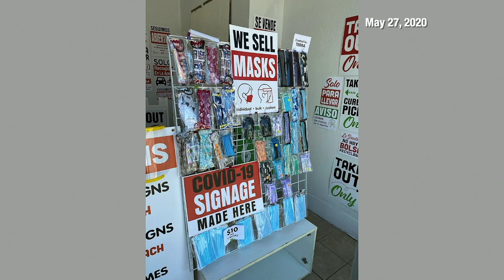May 27, 2020 City of San Diego COVID-19 Update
City of San Diego to Distribute $1M in Funding to Support Artists Struggling Amid Pandemic
MAYOR FAULCONER ANNOUNCES INITIATIVES TO BRING PUBLIC ART TO CITY PARKS & DIVERSIFY CIVIC ART COLLECTION WITH NEW WORKS FROM LOCAL ARTISTS

SAN DIEGO – As part of the City’s efforts to provide economic relief to those struggling financially during the pandemic, Mayor Kevin L. Faulconer today announced $1 million in funding to support local artists, bolster public art in neighborhood parks and expand the Civic Art Collection.

This funding is available through private donations and fees developers pay into the City’s Public Art Fund.

As COVID-19 continues to devastate the global economy, local artists are among many struggling to make ends meet as work opportunities are scarce. To support those artists, the City of San Diego is launching two new initiatives to beautify public spaces like City parks and add new works to the City’s collection.

“As we continue to slowly reopen our economy, we’re looking for ways to help folks get through this difficult period and begin to recover,” Mayor Faulconer said. “That’s why we’re launching two new initiatives that will provide work for many struggling artists and create beautiful, thought-provoking public art for everyone to enjoy.”

The first arts initiative, SD Practice, will support artists through the direct purchase of existing artwork, providing income to working artists. This effort is made possible through a $500,000 gift from the late Thomas O. Rasmussen, an avid contemporary art collector.

Information on how artists can apply to participate in SD Practice can be found on the City of San Diego’s Commission for Arts and Culture website or at sandiego.gov/SDPractice. Artwork purchased through the SD Practice initiative will diversify the City’s Civic Art Collection with different types of art, such as paintings, sculptures and media-based works.

“It’s important to consider that many of the artworks in the Civic Art Collection were created during the New Deal work-relief programs,” said Christine E. Jones, Chief of Civic Art Strategies for the City’s Commission for Arts and Culture. “In the past, many artists have found times of hardship and suffering to be perfect catalysts for launching their artistic practices. In response to COVID-19, the City is reviving this practice through direct purchases and implementation of projects that support the creativity of local artists and have a positive impact on diverse communities.”

With the second initiative, Park Social, the City is commissioning San Diego artists to develop site-specific temporary projects that create moments of reflection in park settings. The $500,000 initiative is made possible thanks to a family bequest and developer fees paid to the Public Art Fund for the artistic enhancement of the City’s public spaces. It is anticipated that Park Social will launch this summer.

Through this opportunity, local artists will develop innovative, thought-provoking projects that relate to a space or spaces in the City’s park system and directly connect the visitor and the park. These potential participants, collaborators and contacts will energize the artist’s own creative practice and provide individuals and communities with a moment of surprise, beauty, deep thought or humor.

The goal of Park Social is to empower people to get out into the parks post-COVID-19 and experience the park space in new, interesting ways. To learn more about SD Practice or Park Social visit Artist Opportunities or the City of San Diego’s Commission for Arts and Culture.

“Artists are important contributors to the creative ecosystem. They are vital to our city, serving as economic generators and community cultural connectors,” said Jonathon Glus, Executive Director of the Commission for Arts and Culture. “This is an investment in San Diego artists at work to bolster the artistic infrastructure of our city and a key ingredient for the wellbeing, prosperity and joy of everyone in the city.”

For more information on the California “Stay At Home” order, including what’s closed, what’s open and which industries are exempted by the state, please visit California COVID-19 response website.

For information regarding COVID-19 cases and directives from County of San Diego public health officials, please

For the updates on City services, programs, links to helpful information and steps the public can take to help reduce the spread of the disease, please visit sandiego.gov/coronavirus.